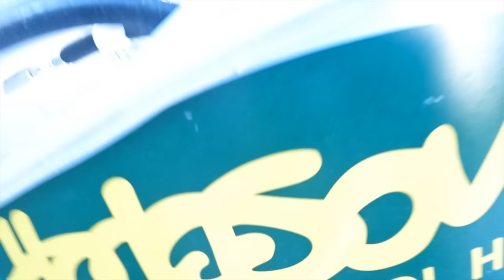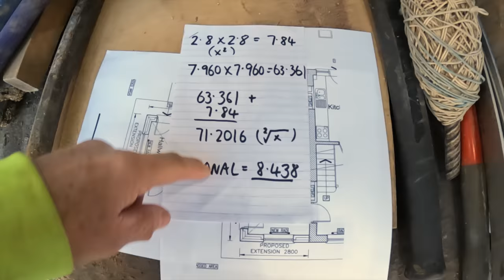NEW EXTENSION PROJECT.. SUPER TOUGH DIG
NEW EXTENSION PROJECT.. SUPER TOUGH DIG ME ALEX AND JASON ARE BACK TOGETHER ON THE FIRST DAY ON A NEW EXTENSION DIG.
   WE HAVE MANY HIC UPS AS USUAL BUT WE HAVE ANOTHER AWSOME MINI DIGGER SUPPLIED BY HODGSON TOOL HIRE.
    FOLLOW ALONG WITH THIS NEW SERIES AND ENJOY 🧱👍🏽

BRICKLAYING
HAPPY SHOPPING !!